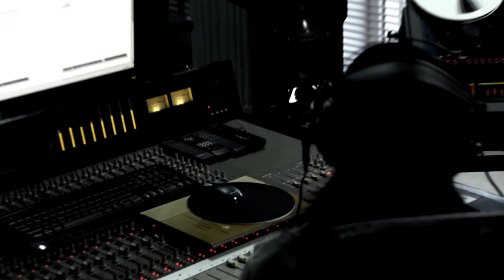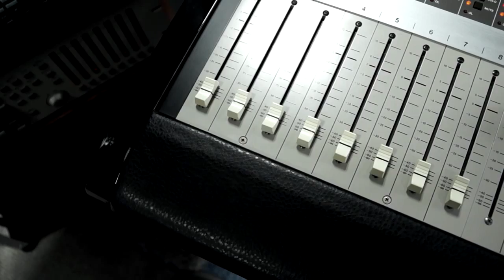KATARZYNA KOŁODZIEJCZYK , W MOIM STUDIO..... PŁYTA NABIERA KSZTAŁTU...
Proces twórczy trwa:) Już niedługo pomysły przyjmą ostateczną formą i płytka będzie gotowa. Zaangażowani w projekt: Kasia Kołodziejczyk, Jakub Kępka, Marcin Tymanowski, Adrian Tymanowski, Marcin Gliszczyński czyli cały doborowy skład :)